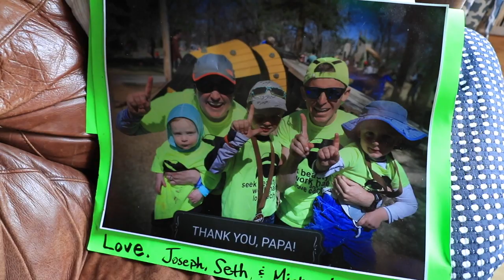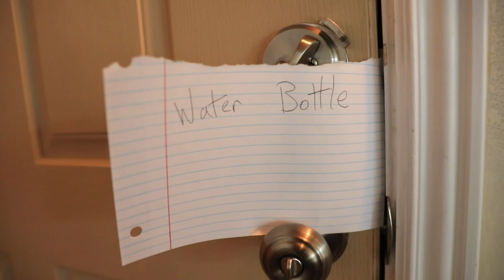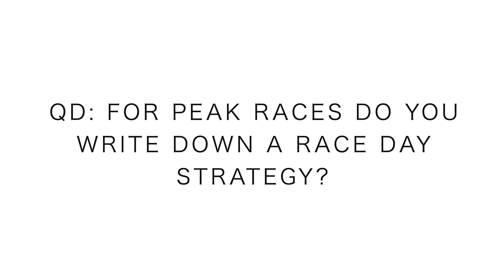My Pikes Peak Ascent Race Strategy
It's time. When you're watching this vlog, I'm either driving to the race, warming up, RACING the Pikes Peak Ascent, or perhaps enjoying the post race festivities. Either way, I'm ready to rock-n-roll the Pikes Peak Ascent, and you better believe I'll be thinking about this YouTube Running Family along the way! Thank you for the tremendous support here on YouTube and over on Strava as I took risks in this training block, but sure enough landed on the starting line ready for some Pikes Peak Ascent competition. In this daily running vlog I share my strategy for the 2019 Pikes Peak Ascent! See you on top ladies and gentleman!

AMDG

🔸My Shoe Size: 7.5 men's US sizing
🔸Mailing Address:

USA

Seek Beauty
Work Hard &